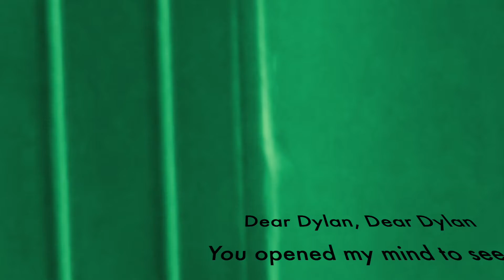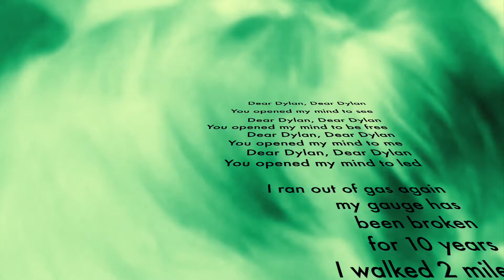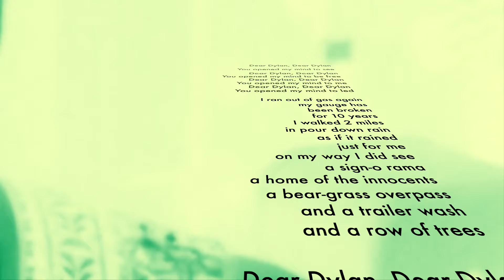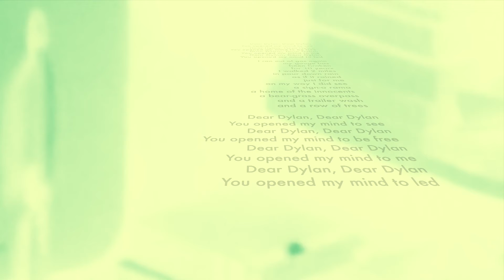I-Cing: Dear Dylan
Dear Dylan       May 16, 2022

Dear Dylan, Dear Dylan
You opened my mind to see
You opened my mind to be free
You opened my mind to me
You opened my mind to led

I ran out of gas again
my gauge has
been broken
for 10 years
I walked 2 miles
in pour down rain
as if it rained
just for me
on my way I did see
a sign-o rama
a home of the innocents
a bear-grass overpass
and a trailer wash
and a row of trees